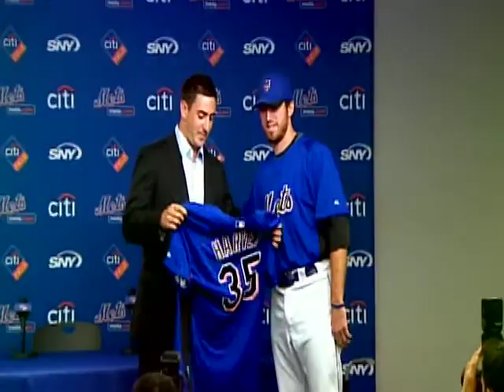New York Mets -- METS WEEKLY -- Presented by FlatRate Moving -- SNY -- Episode 23 Part 4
Mets Weekly -- Presented by FlatRate Moving on SNY. Segment features Kim Clijsters

New York Mets, Sportsnet New York, Mets Weekly, Mets Baseball